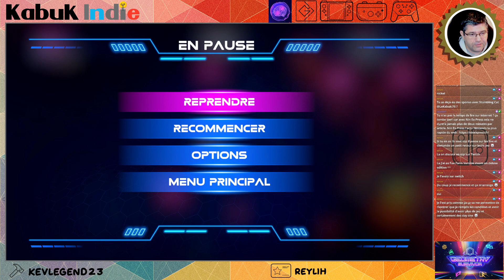GAMEPLAY FR : GEOMETRY SURVIVOR NINTENDO SWITCH (+METANOÏA)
Découverte sur Nintendo Switch de Geometry Survivor (Survivant Vectoriel)qui est un rogue-lite de tir automatique, où il vous faut survivre 20 minutes. Affrontez des vagues d'ennemis géométriques, annihilez leurs formations et survivez à l'hyperplan. - Contrôle à une main : servez-vous d'une seule main pour diriger le vaisseau.